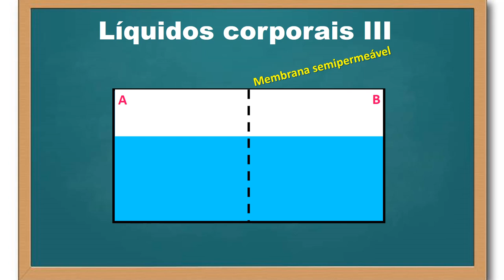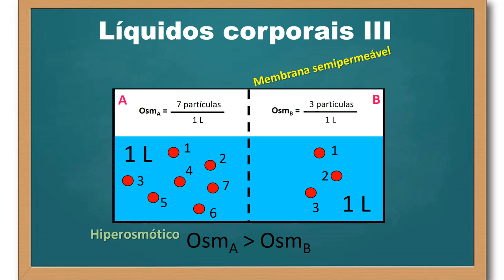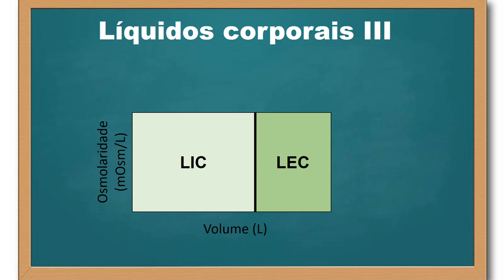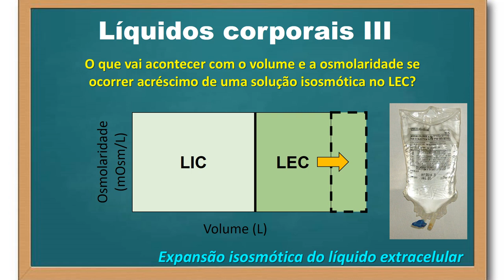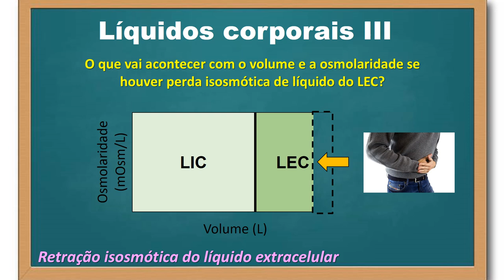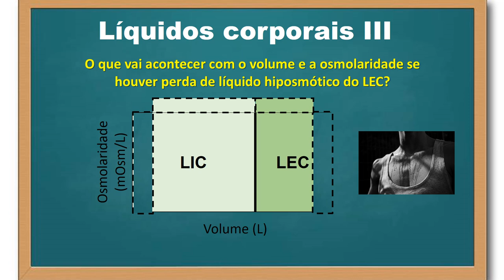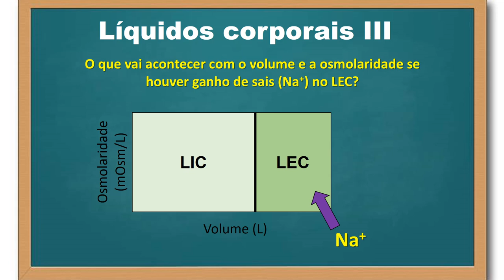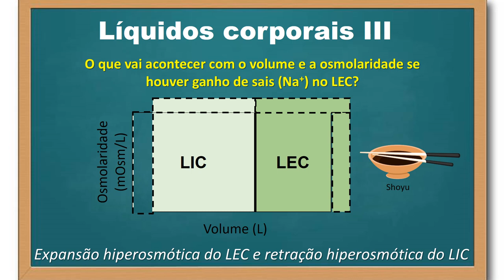Compartimentos líquidos corporais - parte 3 - final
Alterações na quantidade de água e solutos levam a alterações potenciais de volume e osmolaridade dos líquidos corporais (o LEC - líquido extracelular e o LIC - líquido intracelular). Neste vídeo discuto algumas condições onde temos impacto - expansão ou retração - dos líquidos corporais em função dos efeitos de alteração e no conteúdo corporal de água e/ou solutos (em especial o NaCl - Cloreto de sódio - o principal gerador de efeito osmótico no líquido extracelular), bem como alterações na osmolaridade (estados isosmóticos, hiposmóticos e hiperosmóticos). Lembre que a fisiologia da excreção e da regulação da composição dos líquidos corporais depende do entendimento da compartimentalização dos líquidos no corpo dos animais e no ser humano.